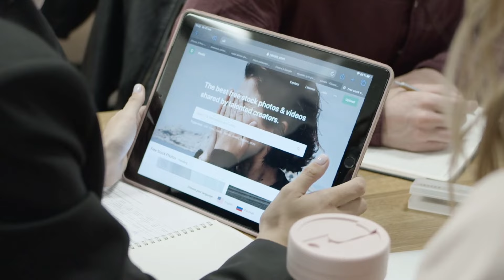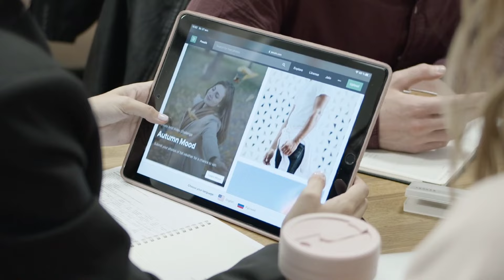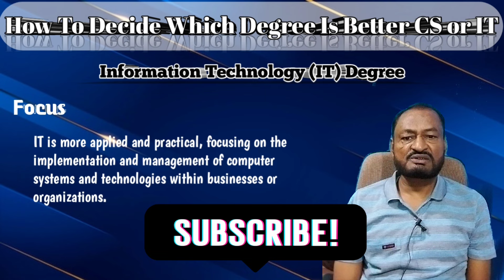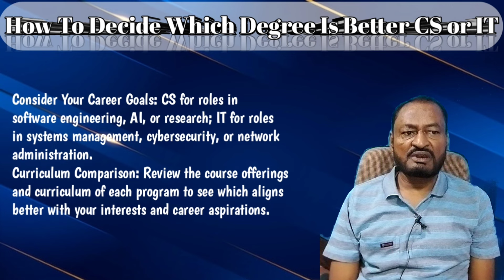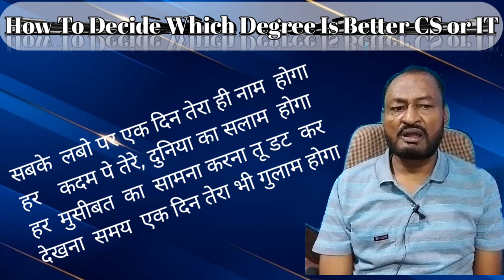How To Decide Which Degree Is Better CS or IT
Deciding whether a degree in Computer Science (CS) or Information Technology (IT) is better depends on your career goals, interests, and the specific focus of each program. Both fields offer promising career opportunities, but they have distinct differences in terms of curriculum, skill emphasis, and job roles.